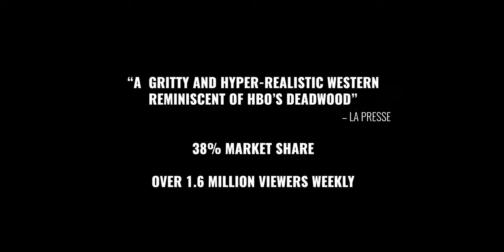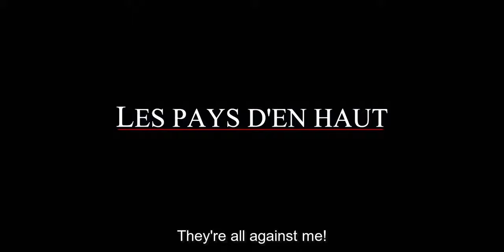True North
Description